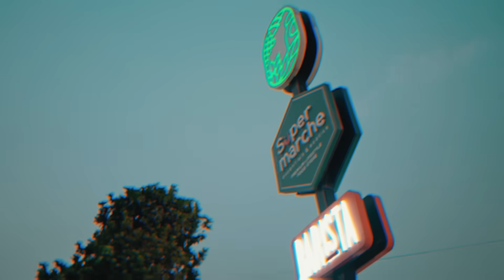BHALWANI GEDI (official video) - ARSH DHILLON x DIL DHILLON | YOUNGSTARR POPBOY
This is the second track from ep. Issa jus beginning; this music video just shot in 2 hrs. on bhalwani gedi. Listen n enjoy this track thank you!

ARTIST/LYRICS- ARSH DHILLON x DIL DHILLON

PROD. BY- YOUNGSTARR POPBOY

VIDEO/CONCEPT/SCREENPLAY- CROWNJATTZ

DOP./EDITOR- PREET SADEORA